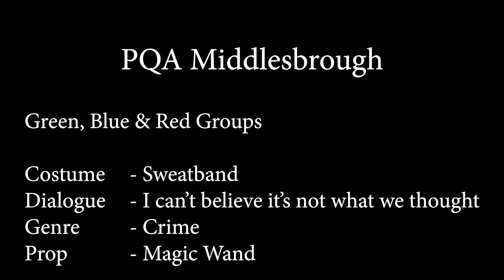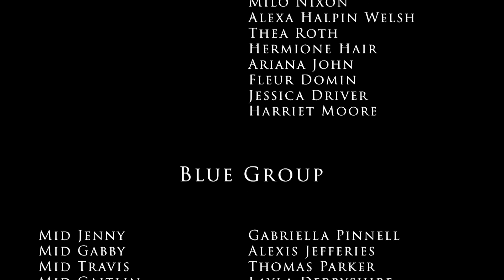The Mystery of the Bafana Wand - PQA Middlesbrough - Whole Academy - 5 Week Film Challenge Winner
PQA Film Festival Official Selection - Green Group Films